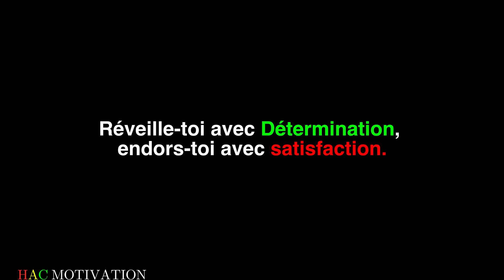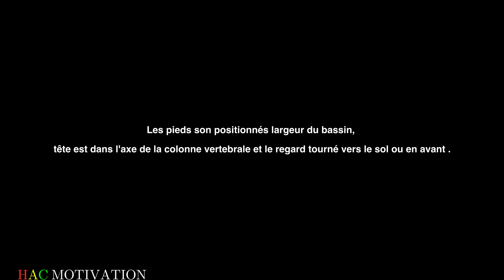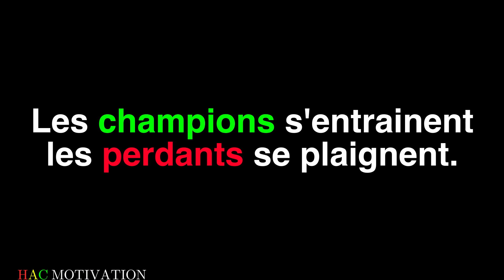UN VENTRE PLAT EN 7MN PAR JOUR SANS ÉQUIPEMENT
🎯Abonnes toi à la chaîne pour bénéficier de mes programmes d'entrainements aux poids du corps, des conseils de diététique etc et clique sur la cloche 🔔 de notification pour ne plus rater aucune de mes vidéos à venir .

📸 Une vidéo de motivation  par semaine avec des exercices aux poids du corps et sans équipement facile à reproduire chez vous

c'est l'été, vous avez la flemme d'aller à la salle de sport.
le train-train quotidien, le boulot, les enfants vous y empêchent .

voici, trois exercices statiques, pour travailler vos transverses, qui sont les  ( muscles le plus profond des abdominaux),qui une fois tonifié vous resserre les viscères et vous permet d'avoir un ventre plat , tune bonne sangle abdominale , qui vous évite les problèmes lombaires .

1- LE GAINAGE OU PLANCHE
2- ISOMETRIE ADBOMINALE
3- LE VACUUM
Bon sport et soyez motivé.